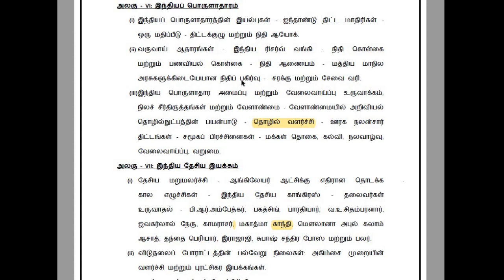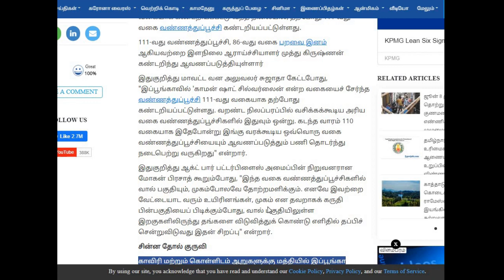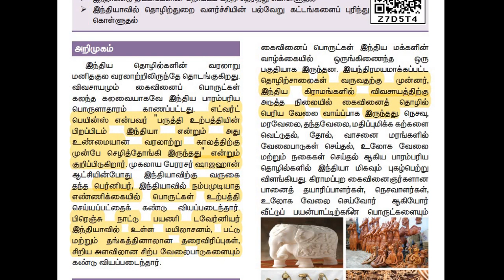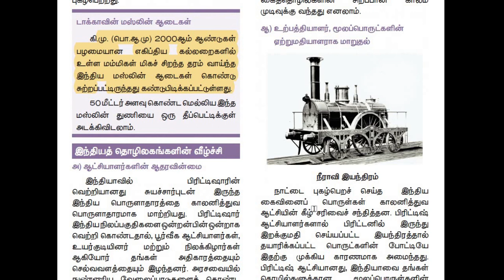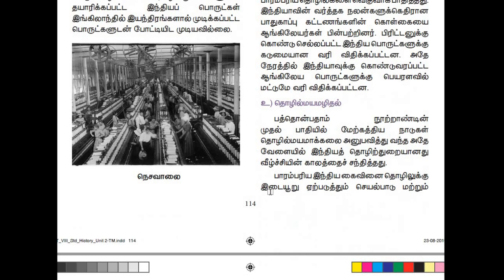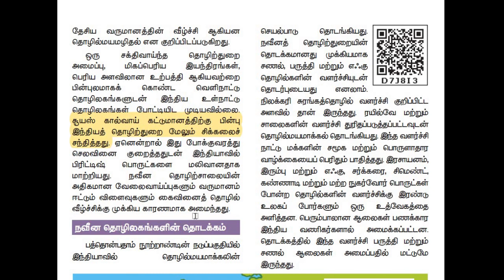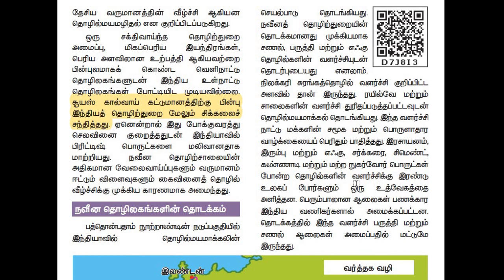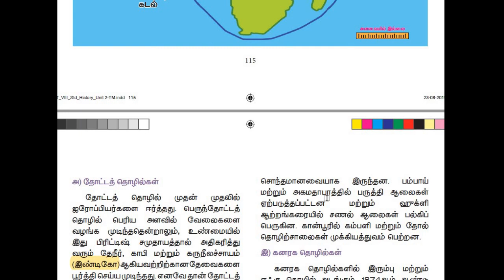தொழில் வளர்ச்சி|இந்தியப் பொருளாதாரம் |unit 6|group1,2,2a,4,part 1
group1,2,2a,4,Indian Economy,unit 6,dholil valarchi,இந்தியாவில் தொழில் வளர்ச்சி,part 1